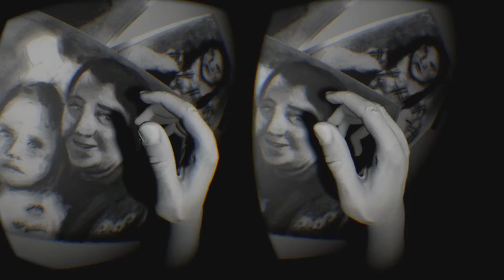Vr movie trailer - The Border Of Darkness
The Border Of Darkness is an VR Movie Game made by artist Alle Jong.

The Border Of Darkness is a biographic and personal journey trough Jong his experiences being an artist.